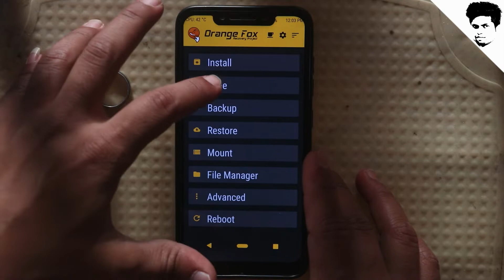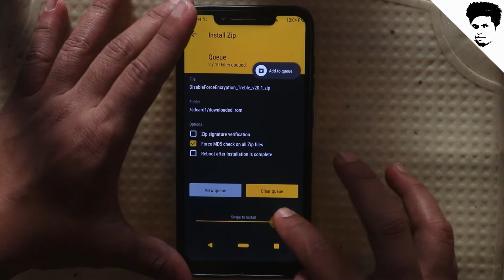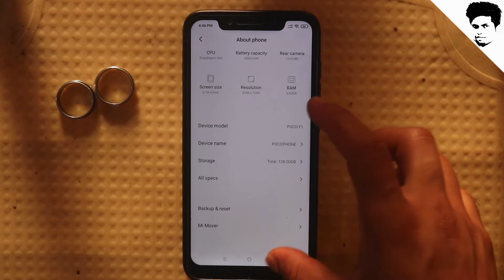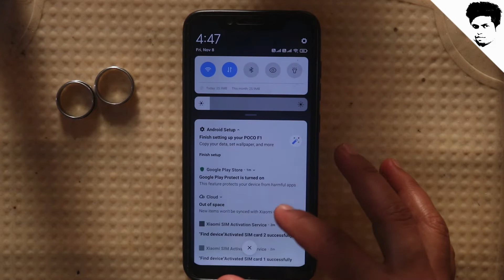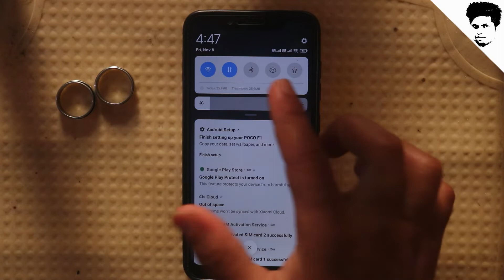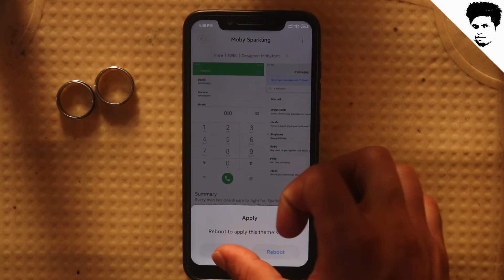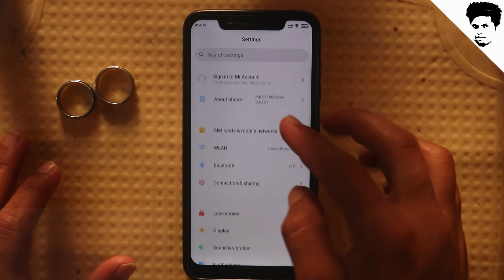MIUI 11 Android 10 Poco F1 MiRoom 9.10.31 Smooth and fast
How to enable Camera2 API simple method (for google cam portrait mode )[By "Tech Future "HINDI] HD

4 in 1 OTG Card Reader_